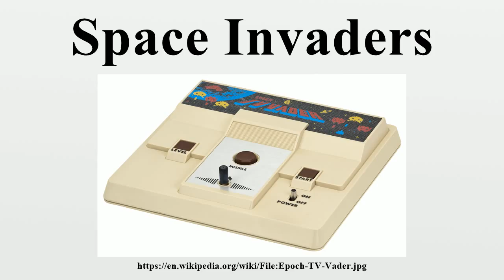Space Invaders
Space Invaders (スペースインベーダー, Supēsu Inbēdā?) is an arcade video game developed by Tomohiro Nishikado and released in 1978.It was originally manufactured and sold by Taito in Japan, and was later licensed for production in the United States by the Midway division of Bally.

Image-Copyright-Info
Image is in public domain
Author-Info:   Evan-Amos
Image-Copyright-Info